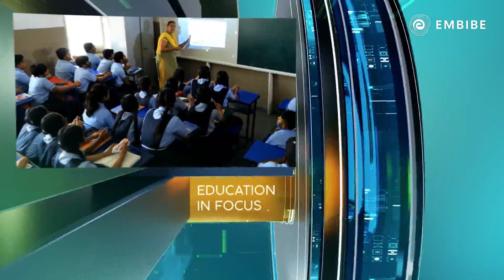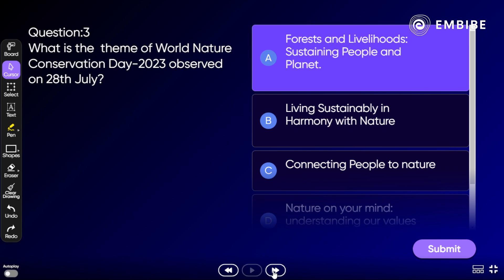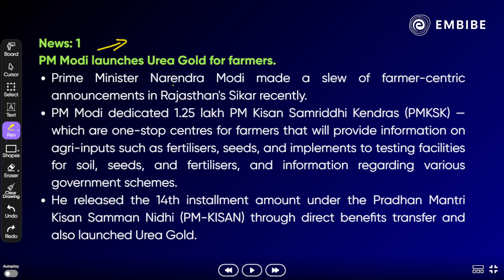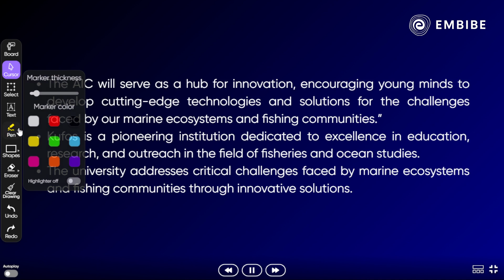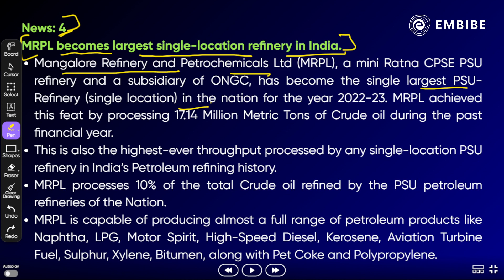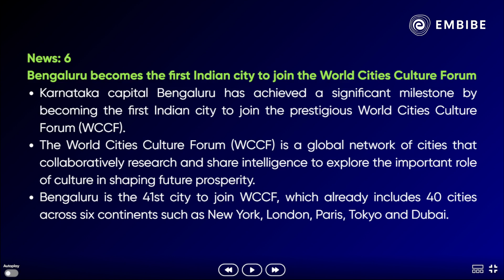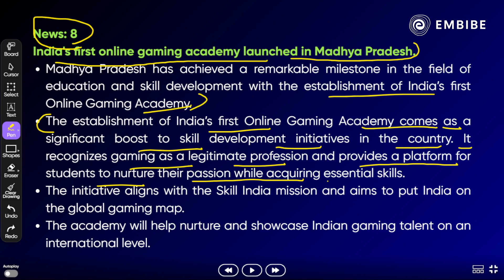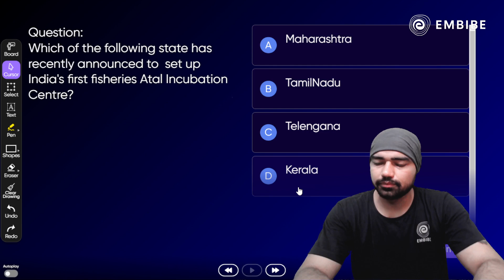1 Aug 2023 Current Affairs | Daily Current Affairs | Current Affairs Today | Rohit Sir | Embibe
👉🏼 Join our free SSC CGL 2023 Batch on the Embibe app

In this session, Rohit Sir will discuss important current affairs of 1 Aug 2023 which are important for exams like SSC CGL, CHSL, CPO, and other competitive exams as well.

This session will help you in improving your Current Affairs preparation to achieve a high score in all Competitive exams.